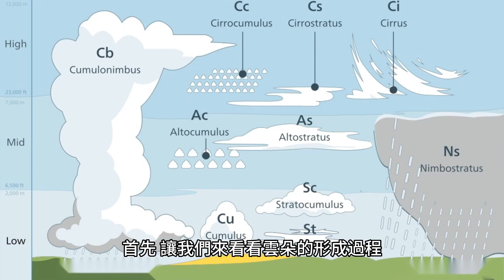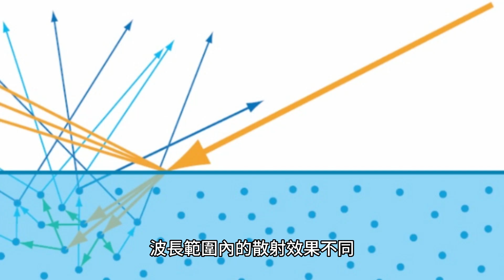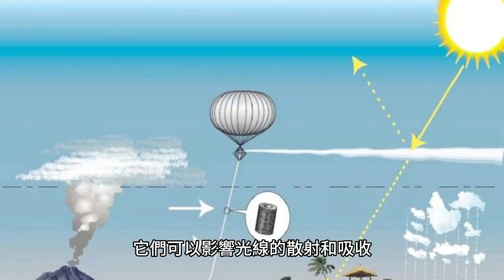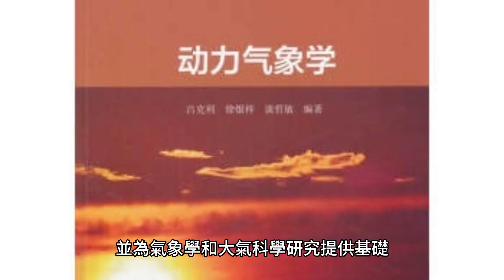「為什麼雲朵是白色的？」：介紹雲朵的成因和色彩，解析雲朵背後的科學原理。Cloud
雲朵是大氣中的氣膠和水蒸氣凝結形成的氣體凝結體，它們在我們的日常生活中是常見的自然現象。雲朵的顏色通常呈現白色或灰白色，這是由於它們與陽光的相互作用和散射造成的。在本文中，我們將介紹雲朵的形成過程、色彩原因，並解析雲朵背後的科學原理。
首先，讓我們來看看雲朵的形成過程。當地面受熱時，地面上的水分蒸發形成水蒸氣。這些水蒸氣隨後上升到較高的空氣中，當遇到較冷的區域時，水蒸氣會凝結成微小的水滴或冰晶，形成雲朵。這些水滴或冰晶在大氣中懸浮，形成可見的雲朵。
接下來，我們來解釋為什麼雲朵呈現白色。雲朵的顏色是由於光線在雲朵微小粒子上的散射效應。當陽光照射到雲朵上時，光線與雲朵中的微小水滴或冰晶相互作用，並以不同的方式散射。這種散射會使得光線在不同的波長範圍內散射，從而形成雲朵的白色。
這種現象稱為雷諾散射。雷諾散射是指當微粒的大小比光的波長大得多時，光線會以不同的方式散射，主要是垂直散射。在雲朵中，微小的水滴或冰晶的大小通常在幾個微米到幾十個微米之間，而可見光的波長在幾百納米到幾千納米之間。因此，雲朵微粒的大小遠大於可見光的波長，使得光線以雷諾散射的方式散射。
雷諾散射導致光線在不同波長範圍內的散射效果不同。根據散射理論，較短波長的光（例如藍光）會更容易被散射，而較長波長的光（例如紅光）則相對較少被散射。這種現象使得從雲朵反射回地面的光主要是較長波長的光，即紅光。當光線中的不同波長以不同的方式散射時，它們混合在一起，形成了白光。
此外，雲朵的顏色還受到陰影和其他光學效應的影響。當陽光照射到雲朵上時，陰影會使得部分區域呈現深灰色或灰色，這是由於這些區域的光線被遮擋，無法到達觀察者的位置。此外，當陽光照射到高層雲朵或冰晶雲時，由於冰晶的折射和反射，雲朵可能呈現彩虹色彩，例如彩雲。
值得注意的是，雲朵的顏色也可能受到空氣中的污染物和微粒的影響。例如，當大氣中存在較多的粒子和污染物時，它們可以影響光線的散射和吸收，導致雲朵呈現灰色或深色。
總結來說，雲朵呈現白色的主要原因是由於光線在雲朵微小水滴或冰晶上的雷諾散射效應。這種散射使得光線以不同的方式散射，從而形成了雲朵的白色。此外，陰影和其他光學效應也可能影響雲朵的顏色。了解雲朵的成因和色彩可以幫助我們更好地理解大氣中的光學現象，並為氣象學和大氣科學研究提供基礎。